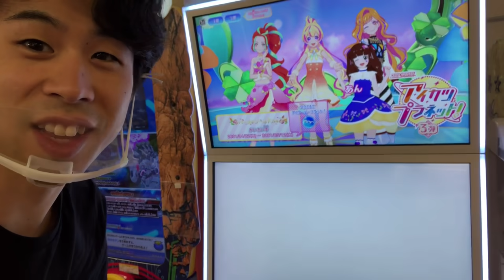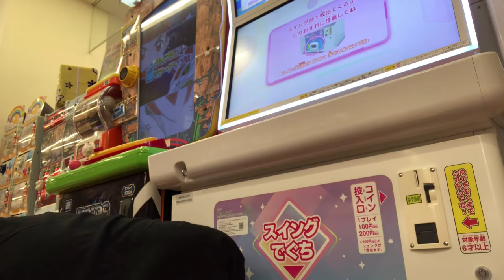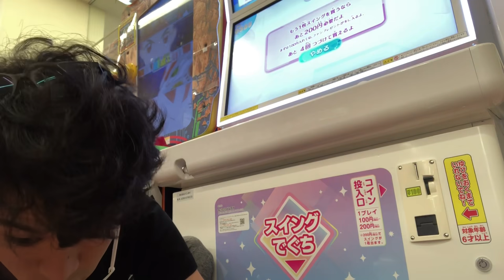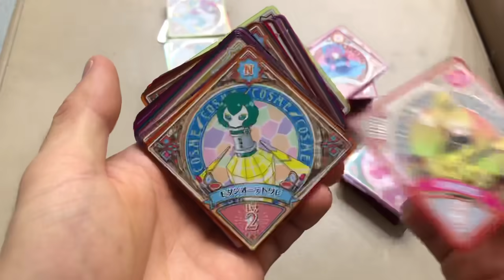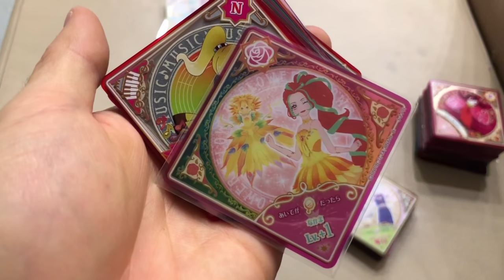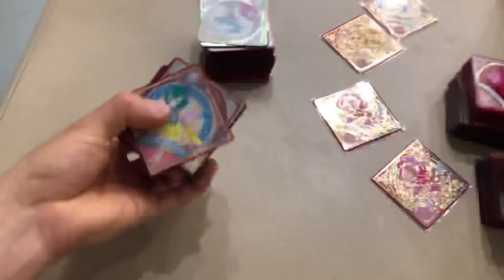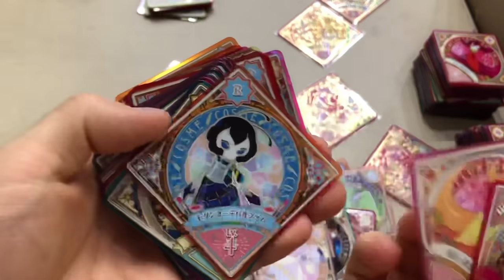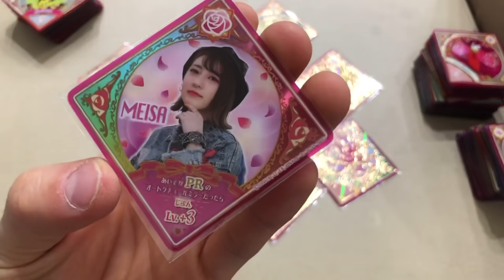【配列確認】スイングだけ買うモードに○万円課金！アイカツプラネット！3弾 最速排出 シークレットレアやプレミアムレア多数登場！新タイプ、フラワー、コスメ SEC PR CP R N